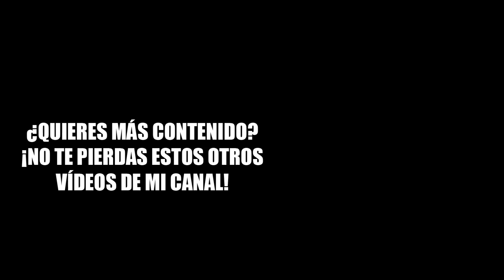🎃💰 ¿EN SERIO HAN HECHO ESTO? 💰🎃 ANÁLISIS Y SALSEO TEMPORADA HALLOWEEN | LIGA 60 | MARIO KART TOUR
¿Qué opinas de las novedades de la siguiente temporada?
Suelo estar jugando la RANKED de Mario Kart Tour! Ya tenemos 1700 seguidores!